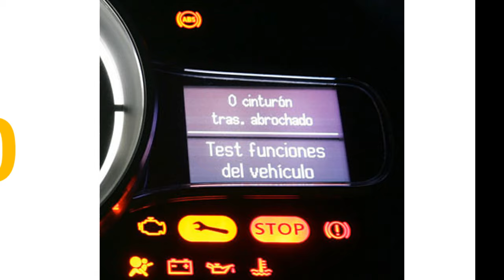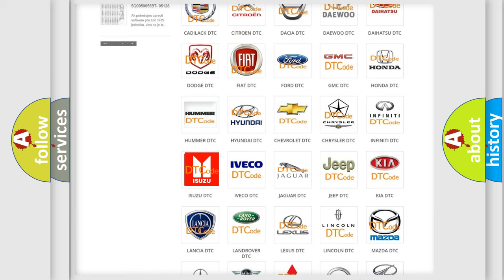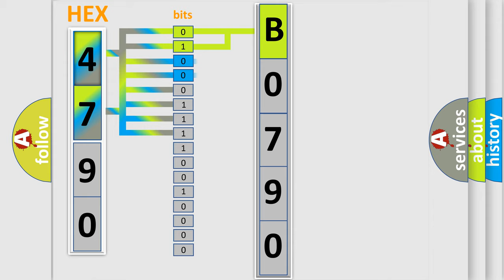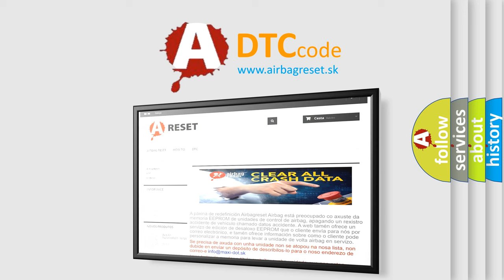DTC Isuzu B0790 Short Explanation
Contents:
0:21 Basic DTC analysis according to OBD2 protocol standard.
1:48 Insight into programming
2:58 A diagnostically understandable description of the Diagnostic Trouble Code
3:05 Basic error definition

Make:
Isuzu
Code:
B0790
Definition:
Transfer Case Neutral Indicator Circuit
Description:
Ignition ON. System voltage 9-18 V.
Cause:
The TCCM monitors the voltage on the neutral indicator control circuit.
The TCCM detects 3.0 V or less for 2.5 seconds on the neutral indicator control circuit when the neutral indicator is commanded OFF.